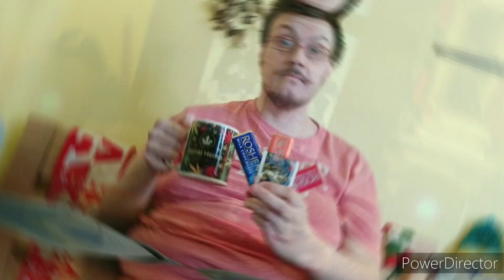Szama Test - Batoniki czekoladowe Roshen i herbata Sir Adalbert's Tea Exotic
Zrecenzowałem i przetestowałem 3 batoniki czekoladowe Roshen - Dark Chocolate z nadzieniem brandy, Milk Chocolate z nadzieniem creme brule i Chocolate & carmel. Na przepitkę zrecenzowałem herbatę Sir Adalbert's Tea egzotyczną.